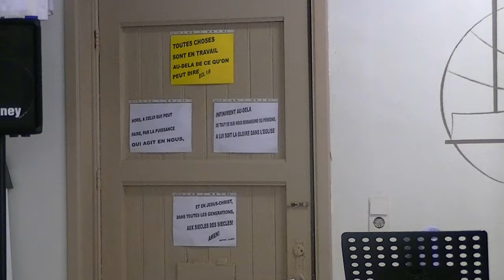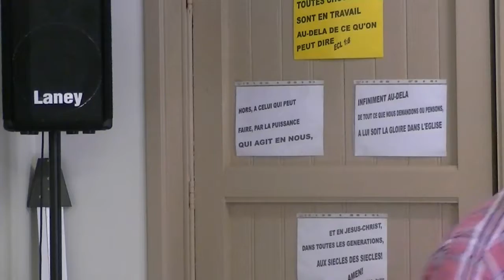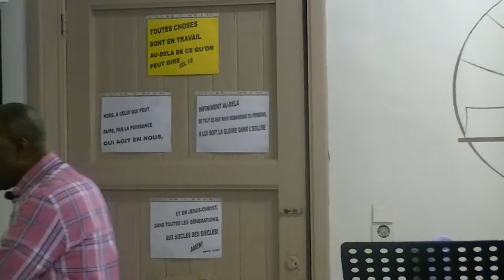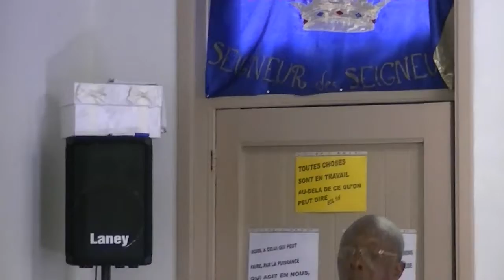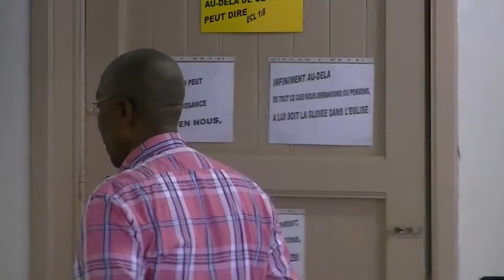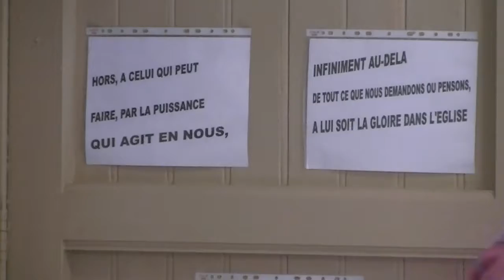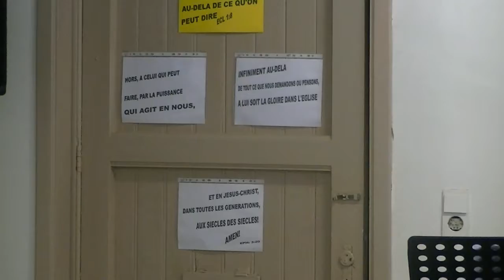Culte du 28-08-2016 Pst Fataki Eph 4:30